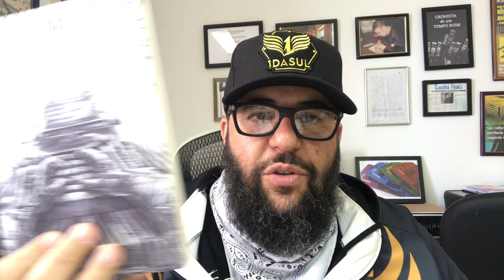Os Inimigos que adoramos 2